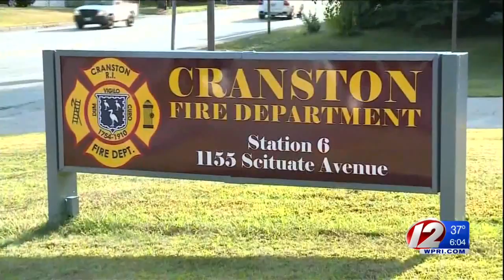Judge Reaches Split Finding in Deputy Chief's Bench Trial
Cranston Deputy Fire Chief Paul Valletta was found guilty of disorderly conduct but not guilty of simple assault.